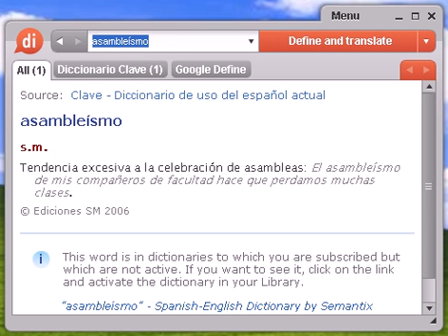Definición de asambleísmo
asambleísmo, diccionario, definición, significado, español, castellano, dixio